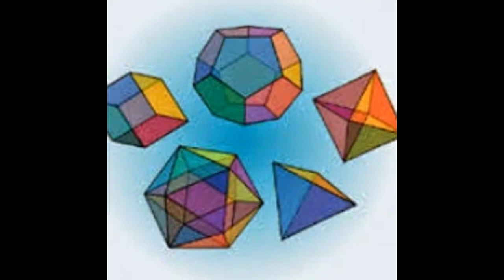Cambridge igcse,gcse edexcel maths tutor and IB Math tutor in London, United Kingdom